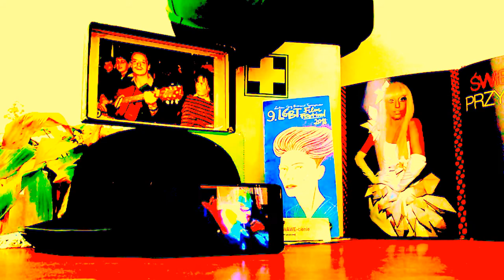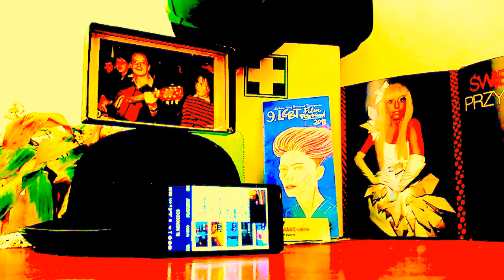DAMY RADĘ,GDY MAZUR ZA DORADZANIE NA STRONĘ PEPICZKÓW PRZEPĘDZIMY I PO LICHWIE!!!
MAKRYNA MIECZYSŁAWSKA JECHAŁA PEWNIE DO SAMEGO RZYMU NA DOBRYM WOZIE. ,NIESIONA PRZEZ BARDZO WIELU MURZYNÓW DIABŁA//-CZY MAKRYNA JECHAŁA DO PAPIEŻA Z MISJA JAKĄŚ,CZY GŁOSIŁA PO DRODZE DO RZYMO--ŁACINY PRAWDĘ Z PISMA ŚWIĘTEGO BIBLII?Z PEWNOŚCIĄ,-NIE!EDUKACJA W RADIU CONCHITA EXTRA,TO COŚ BARDZO ZNANEGO,ŻE LUDZIE WIEDZĄ IŻ KAŻDY NAUCZYCIEL .TEŻ NAWET MUSI SIĘ DOKSZTAŁCAĆ!/CHCIAŁ,CZY,-NIE,TO I TAK DOŚWIADCZENIE CZYNI MISTRZA!NAWET,GDY NAUCZYSZ SIĘ KILKU JĘZYKÓW OBCYCH DOBRZE JEST,ABYŚ DALEJ UCZYŁ TEŻ KOGOŚ INNEGO,ABY SIĘ ZAPRAWIĆ W BOJU!//PIERWSI CHRZEŚCIJANIE,GDY SZLI GŁOSIĆ DWÓJKAMI,BO JEZUS 72-U WYSŁAŁ PO DWU,ABY SZLI OD DRZWI DO DRZWI//-WTEDY OWI CHRZEŚCIJANIE ZAPRAWIALI SIĘ W BOJU O WIARĘ!!!//SZATAN NIE ŚPI I PRAKTYCZNIE DIABEŁ ZAWSZE DZIAŁA,ŻE CIĘŻKO BARDZO BYŁO UTRZYMAĆ SIĘ PIERWSZYM CHRZEŚCIJANOM W WIERZE ZE WZGLĘDU NA PRZEŚLADOWANIA CHOĆBY//-NATOMIAST ŻYDOM TEŻ BYŁO W OGÓLE NAWET I PRAWDĘ POZNAĆ O CHRYSTUSIE,GDY SAMI SOBIE NABRUŹDZILI I CHRYSTUS BYŁ NOWOŚCIĄ DLA NICH,CHOĆ NIE MUSIAŁ JEZUS CHRYSTUS BYĆ NOWOŚCIĄ ZE WZGLĘDU NA 312 PROROCTW,KTÓRE SIĘ NA NIM SPEŁNIAŁY!/-BADAJCIE PISMA,CZY TAK SIĘ RZECZY MAJĄ,-BIBLIA!!!//GŁOSILI WIĘC ZE WZGLĘDU NA WYDANIE ŚWIADECTWA O CHRYSTUSIE I SAMI SIĘ W WIERZE WZMACNIALI//APOSTOŁ PAWEŁ ZABRAŁ DO GŁOSZENIA NAWET MŁODEGO TYMOTEUSZA/-DOBRZE ZROBIŁ!!!//WIEDZA Z PISM WZRASTAŁA/-WIARA TEŻ WZRASTAŁA//-TAK WSPANIALE WYKSZTAŁCENI ŚWIADKOWIE JEZUSA CHRYSTUSA/-ŚWIADKOWIE JAHWE/-ŚWIADKOWIE BOŻY NIE POTRZEBOWALI W KONSEKWENCJI WZRASTANIA W WIERZE UPEWNIENIA W POSTACI CUDÓW DLA POPARCIA,ŻE SA NA DOBREJ DRODZE,BO DUCH JAHWE I TA CIĄGLE ICH WSPIERAŁ W DZIAŁALNOŚCI GŁOSZENIA EWANGELII O CHRYSTUSIE CO DO NADCHODZĄCEGO KRÓLESTWA JEGO!!!PSALM 110 MÓWI PROROCZO WŁAŚNIE,ŻE JAHWE DAŁ MU PANOWANIE I WŁADZĘ NAD ZIEMIĄ/ CZY CHCESZ TERAZ PRZYŁĄCZYĆ SIĘ DO ZBORU,KTÓRY GŁOSI,AŻ DO SAMIUTKIEGO KOŃCA TEGO ZŁEGO SYSTEMU RZECZY?,-ZAPRASZAM/-ZAPRASZAMY PAŃSTWA BARDZO SERDECZNIE SIĘ PRZEKONAĆ,ŻE W ISTOCIE SKORO BIBLIA JEST SPÓJNA LOGICZNIE,TO NIE MA INNEJ DROGI ZBAWIENIA,JAK TA,DROGA BOŻA DROGA:NIE W LEWO,NI W PRAWO NIE ZBACZAJ JUŻ Z NIEJ!!!/CZASEM TRZEBA PRZEJŚĆ PRYSZNIC OŻYWCZYCH WÓD PŁYNĄCYCH ZE SŁOWA BOŻEGO:HEJ PRAGNĄCY,PRZYJDŹCIE TU,-WODĘ ŻYCIA DARMO PIĆ. !/-ZAPRASZAMY!!/-JESZCZE NIGDY NIE BYŁO TAK DOBRZE ,JAK TERAZ W XXI WIEKU,ŻE PRAWDY BIBLIJNE MOŻNA POZNAWAĆ W INTERNECIE,A POTEM MOŻNA PRZEKAZYWAĆ DALEJ JAKO ŚWIADKOWIE POWTARZAJĄC RANO,W POŁUDNIE,WIECZOREM,CZY NAWET IW NOCY! świat stanął na głowie,gdy prorokini Elahoff przyszła,albo to on przyszedł,że wszystko wyszło,albo wszystko przyszłoby wam do głowy,że raczej słuchać trzeba RADIA SOWY!///-i czy sprawa ta dotarła do głupka,a półgłówka,że mieszczaństwo też dawno się wykończyło,bo tak chciał ów diabeł/-nową scenę się roztoczyło! -PRZEMIJA BOWIEM KSZTAŁT TEGO ŚWIATA I WSZYSTKO,CO NA TYM ŚWIECIE PRZEMIJA!/NIC NIE MA STAŁEGO I NA NIC NIE MA CO SIĘ NASTAWIAĆ,JAK KIEDYŚ ŻYDZI SIĘ ROZPĘDZILI,BO MYŚLELI,ŻE TEN JAHWE ,TO TYLKO NIMI OPIEKOWAŁ SIĘ BĘDZIE! MIŁOŚĆ DO BOGA,GDZIE SIĘ PODZIAŁA? PRAWO BOŻE GDZIE ZAGINĘŁO? WESZŁO BAŁWOCHWALSTWO I RĘKODZIELNICTWO I MIŁOŚĆ DO BAŁWANÓW I SZTUKI RZEKOMEJ!//ZAPRASZAMY PAŃSTWA DO SZTUKI PRAWDZIWEJ!/SZTUKA JEST W BIBLII NIE WIEDZIAŁEŚ NIC O TYM?PARABOLA//HIPERBOLA///BAJKA//OPOWIADANIE HISTORYCZNE//SAGA///MIT!//MAŁO?JEST,JEST DUŻO WIĘCEJ!